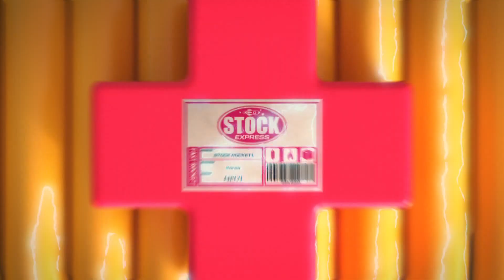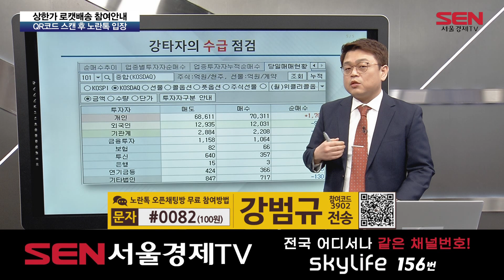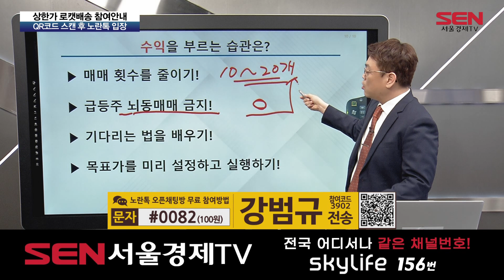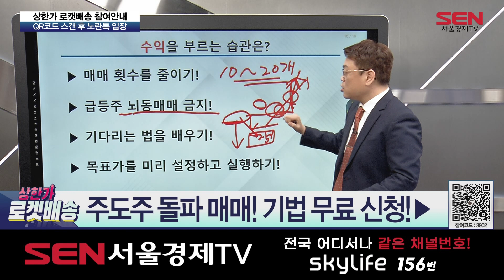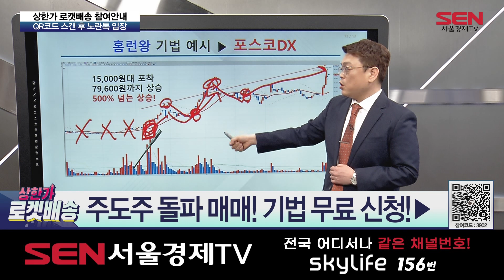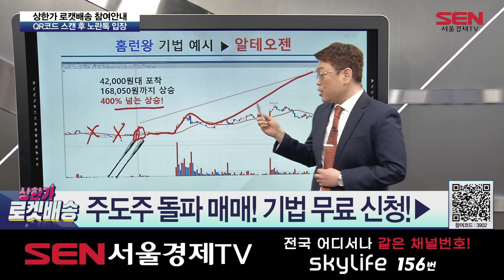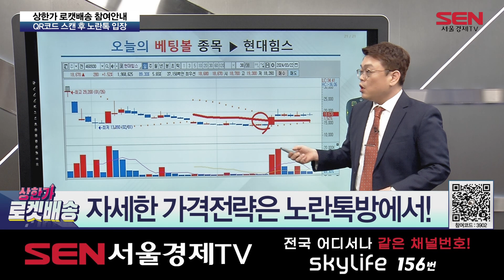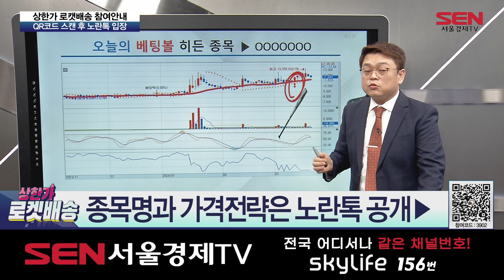상한가 로켓배송 _177회_20240322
240322 상한가 로켓배송 177회 (출연자: 강범규)

- 강범규 전문가의 기법 강의
수익을 내기 위한 매매습관은?
급등 신호 포착! ‘강타자 기법’이란?
차트 분석 – 강타자 기법의 예시
‘강타자 기법’의 핵심 포인트는?
차트 속 패턴 예측과 목표가 적중!
주식투자 新 패러다임 '강타자 기법’

- 강범규 전문가의 종목상담
* hlb파나진 (문자)
* 그린플러스 (문자)

- 오늘의 찜종목
‣ 삼성·엔비디아가 주목한 기술 디지털트윈 관련주
- 오늘의 베팅볼 종목
‣ 현대힘스
조선기자재 사업
美中 갈등 수혜
‣ 삼성중공업
삼성계열 조선사
조선업, 16년 만에 호황 예상

* 오늘의 히든 종목은? OOOO
‣ 디지털트윈 관련주
‣ 디지털트윈 대장주 가능성! 히든종목?
‣ 삼성·엔비디아가 주목한 ‘디지털트윈’